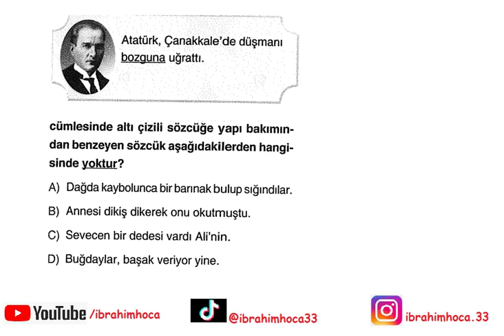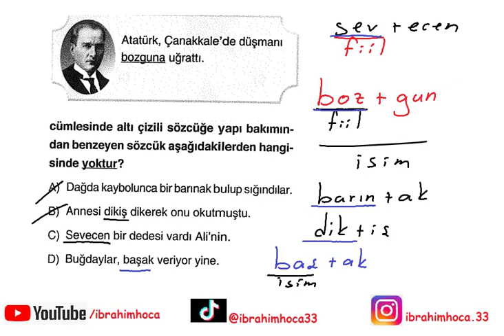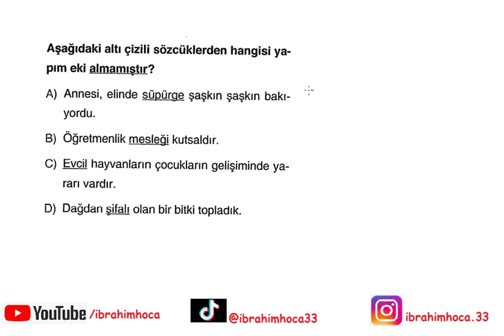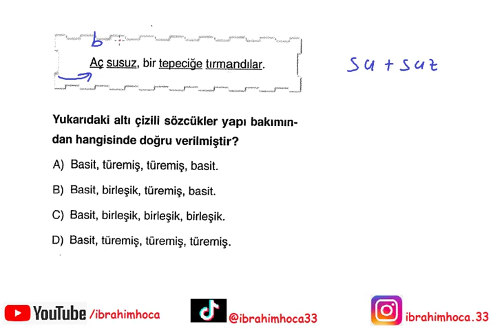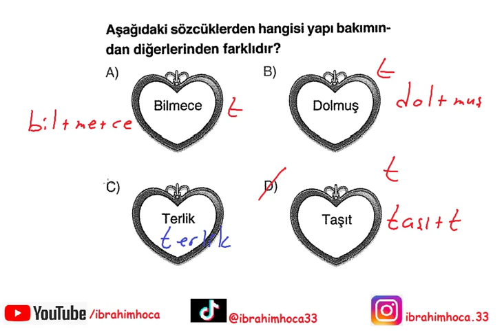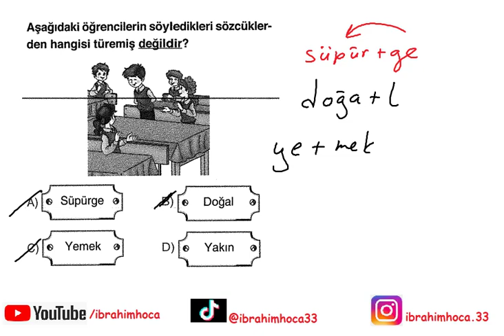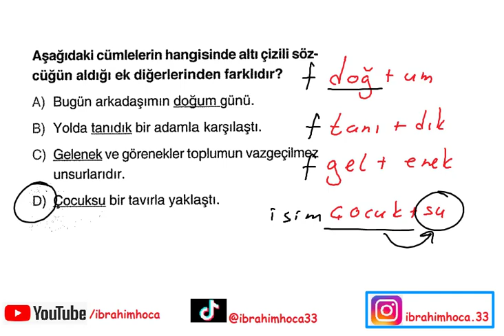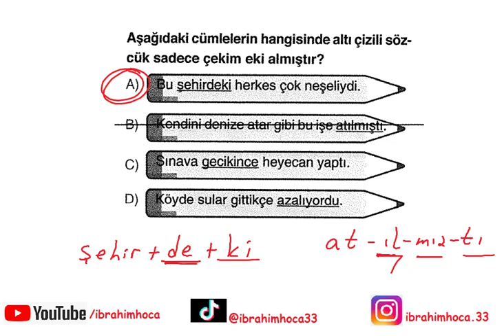6. Sınıf Sözcükte Yapı (basit-türemiş-birleşik ) 1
6. sınıf Türkçe dersi sözcükte yapı konusuyla ilgili soru çözümleri. Bu videoda basit türemiş birleşik sözcükler, isim ve fiil kökleri, yapım ekleri ve çekim ekleri konularıyla ilgili sorularının çözümlerini izleyebilirsiniz...